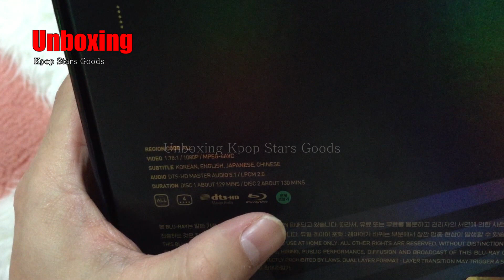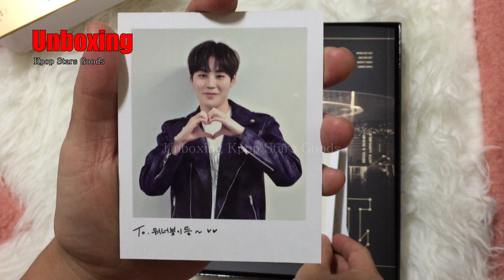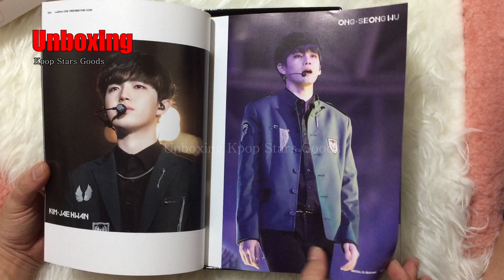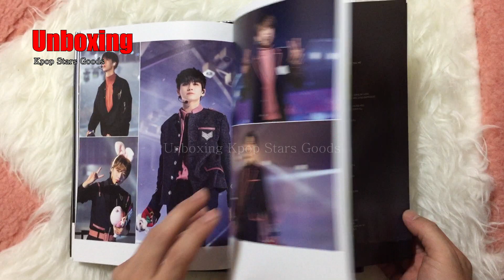워너원 프리미어 팬콘 BLURAY 개봉 후기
워너원 프리미어 팬콘 블루레이 개봉 후기 입니다.

구성품
폴라로이드 11p 전멤버
포토북 1
포스터1
블루레이 디스크2

업로드 뉴스 :
트위터: @IDOStudi0

Copyright IDOStudio